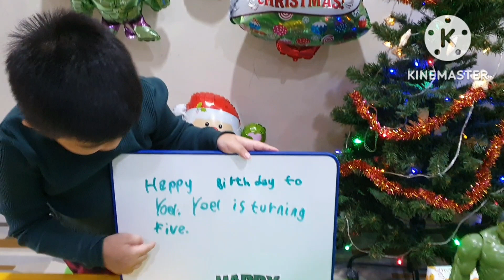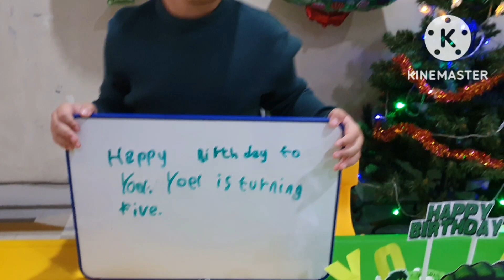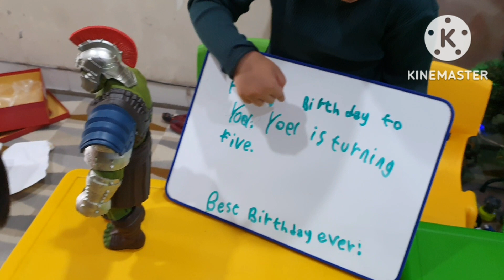yoel is turning 5 - all about hulk - Lemuel & yoel journey